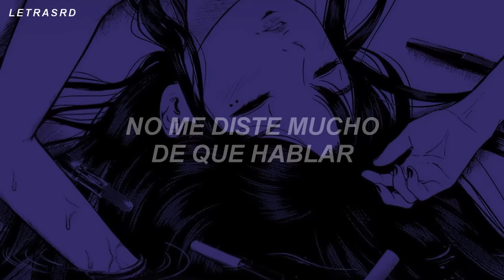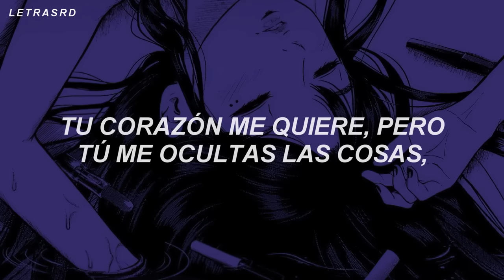cancion que dice: "allo allo" tik tok song | Nej - Paro (sped up) [sub español]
— allo allo tik tok song [sub español] | Nej - Paro (sped up) Lyrics
👤 Artista | Nej
💿 Canción | Paro

Letra/Lyrics: Nej - Paro

[ Tags ]
allo allo tik tok song ; letra
allo allo tik tok song ; lyrics
allo allo tik tok song ; tiktok

Paro Lyrics
NEJ' Paro
Paro NEJ'
Allo allo allo
Paro paro paro
Paro